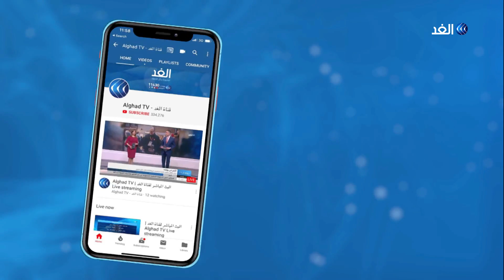الاحتلال يغلق الموقع الأثري في بلدة سبسطية لليوم الثالث على التوالي.. التفاصيل مع مراسل الغد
تواصل سلطات الاحتلال اغلاق الموقع الأثري في بلدة سبسطية شمال الضفة الغربية  لليوم الثالث على التوالي في حين يواصل مئات المستوطنين اقتحام الموقع واقامة العروض الفنية والصلوات التلمودية في ساحاته بحجة احتفال اليهود بعيد العرش.
مزيد من التفاصيل في مداخلة مراسل الغد في نابلس خالد بدير مع الإعلامية درة مختار.